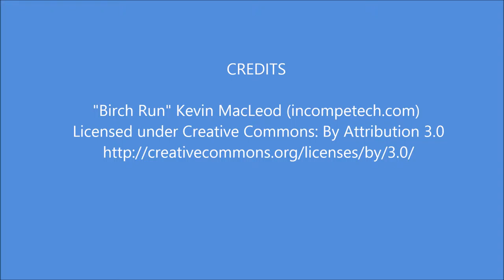Canyonlands - Island in the Sky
This National Park is very near Moab, Utah.  The Island in the Sky section gives views of numerous canyons, arches and other rock formations and cliffs.